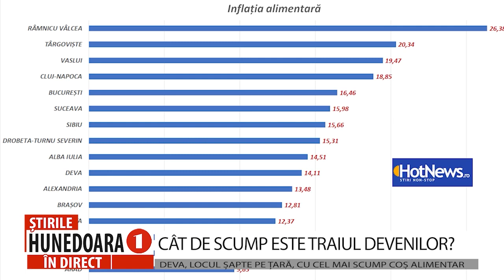CÂT DE SCUMP ESTE TRAIUL DEVENILOR?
DEVA, LOCUL ȘAPTE PE ȚARĂ, CU CEL MAI SCUMP COȘ ALIMENTAR
                 Potrivit site-ului hotnews.ro, Deva se numără printre orașele din România cu cea mai mare „inflație alimentară”. Altfel spus, printre municipiile reședință de județ cu cel mai scump coș alimentar. Potrivit publicației amintite, datele de la Institutul Național de Statistică poziționează municipiul Deva pe locul șapte pe țară din 20 de localități în care inflația prețurilor la o serie de produse alimentare s-a situat între 8,31% și 26,38%.